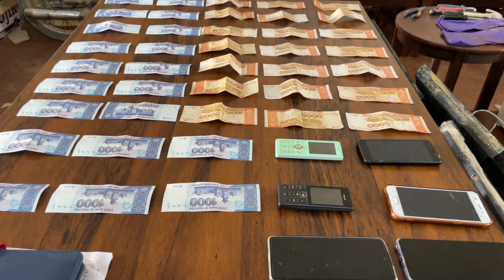Dsp Saddar Mahar Ishaq Sial Press conference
DSP Meher Ishaq Syal while holding a press conference said that Galewal police arrested Naqabzin and thief gang. They also recovered stolen property worth 10 lakhs from the arrested.